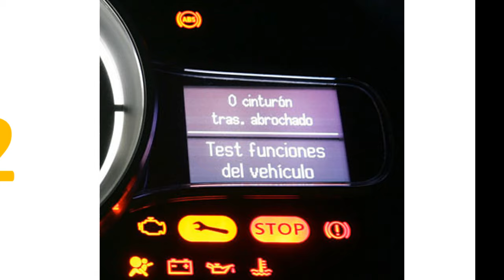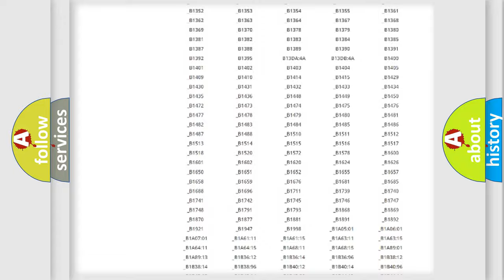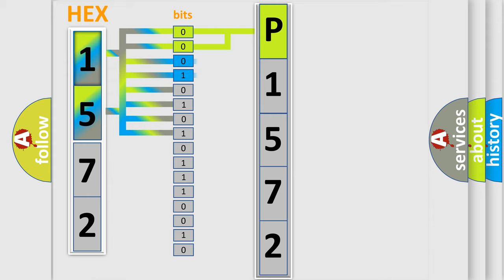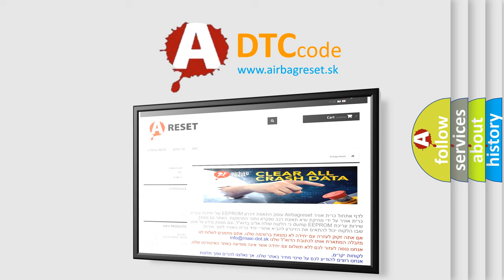DTC Lincoln P1572 Short Explanation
Contents:
0:21 Basic DTC analysis according to OBD2 protocol standard.
1:48 Insight into programming
2:58 A diagnostically understandable description of the Diagnostic Trouble Code
3:05 Basic error definition

Make:
Lincoln
Code:
P1572
Definition:
Rear Wheel Speed Signal Circuit Open
Description: